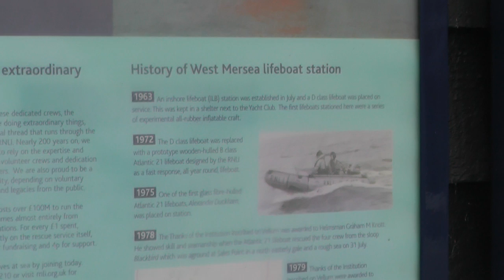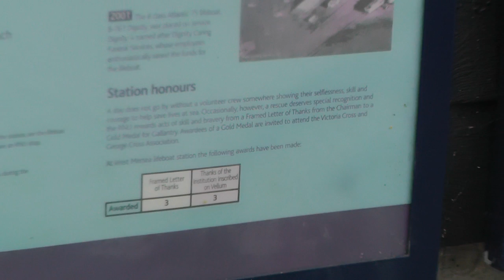00252 At West Mersea Lifeboat Station - RNLI Essex Information RAW Video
2014

At West Mersea Lifeboat Station - RNLI Essex Information RAW Video